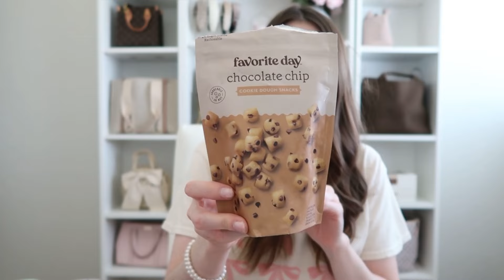APRIL AMAZON FINDS!! Roundup of Amazon Travel, Home, & Beauty Gadgets!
Thank you so much for watching today’s somewhat *chaotic* Amazon roundup…I could not stop dropping things, also broke part of the cable keeper…..hahah. Wanted to make sure I had this month’s published right on time for you :) Everything is liked below, let me know if you have any questions in the comments section!